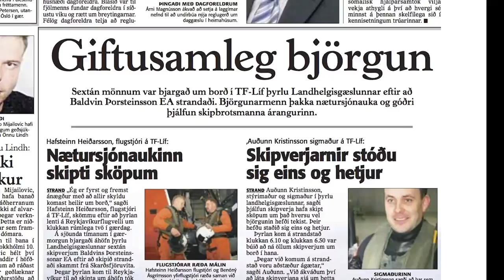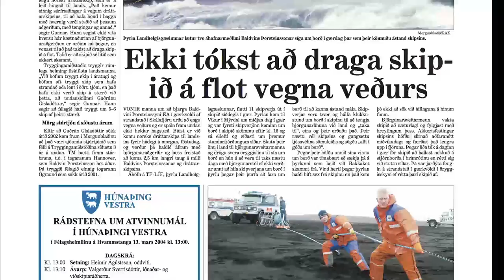TM í 60 ár - Strandið á sandinum